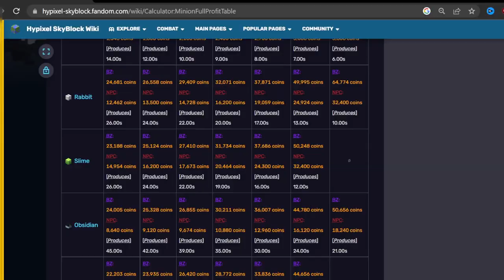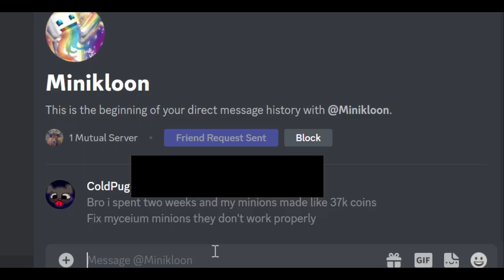I Went AFK with the #1 Minion... | Hypixel Skyblock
It is ranked higher than slime
In this video, I'll show you just how profitable the best minion in Hypixel Skyblock can be. Get ready for some totally unexpected results!
This minion is widely known as the best hypixel skyblock minion in the community
So how much money did i make AFK in hypixel skyblock
In simple words, I Went AFK with the #1 Minion...
▶Sources

Why are you reading thisthis Minecraft YouTube video was made on Hypixel. Hypixel is a server with lots of games, such as Bedwars, Skywars, and Minecraft's biggest MMORPG Hypixel Skyblock. Hypixel has has a lot of notable players, such as Dream, Technoblade, and Tommyinnit. Hypixel Skyblock is Hypixel's most popular game. Some of the popular items are the Hyperion, Necron armor, Storm armor, overflux, plasmaflux, the 50mMidas sword, the Aspect of the end, the Aspect of the dragons, the valkyrie, and many more. Some of the bad things on Skyblock are Duping, irl trading, and scamming. I hope you enjoyed these words which are all relevant to the video! Also, a new farming island was added which has the Golden Ball item, which no one owns and is one out of one (1/1). Rat pet is cool. Swavy, Timedeo, Fairy Soul Guide, Money Making Method, and other things are all part of the server, along with Refraction. Dungeons necron floor 7. Master mode is a thing as well. They recently nerfed the strength stat, making a lot of dungeons classes a lot worse such as Berserker and Archer. Mage, Healer, and Tank should be fine. The hypixel admins have completely removed sword swapping and killed the bonemerangs. The giants sword is also dead now. The Astrea is still trash. This is a Hypixel Skyblock Tutorial, or a Hypixel Skyblock Dungeons Guide. please fix negative strength because of the Soul Eater enchant, and buff archer. nerfmage tho. I voided the Hyperion, so sad. I love Technoblade and Dream and Tommyinnit and 56ms (Swavy) and Thirtyvirus, not just because their names get views as meta tags. This video is not a Dungeons Guide, Money Making Method Guide, Hypixel Skyblock Guide, or anything of the sort. Recently, Hypixel released the SMPS, similar to the Dream SMP with members like Skeppy and Sapnap. This is long lol. Then 600 the next day. Then 700 the next day. What the freak! I AM AT 800 NOW GG! Also Hypixel Admins released an enderman slayer boss quest thing, and it is pretty difficult to kill which is why you would need an enderman slayer guide or tips and tricks on how to beat the new enderman slayer. The Juju bow is really good. I also like the warden helmet and Necron Armor. I recently got SCAMMED!!! They took my Strong Dragon Chestplate, I am in tears. At least they didn't take storm armor or superior armor. The crown of greed is bad. I crashed the NEW GAME MASTER RANK and got BANNED ON HYPIXEL! The anticheat Watchdog is broken. RATS. Floor. Catacombs. Badlion is not very good. I played dungeons not using the new Terminator bow, which is very op. Thirtyvirus does not like the god potion, he says it is not a good item. Personally, I am impartial. Recombobulators are cool though! Rend VS Soul Eater ultimate enchantments, which is better! I think Legion and Chimera are cool as well! Hypixel is currently down! Large DDOS attacks forced the server to close to resolve the issues. This video is NOT an auction flipping tutorial or Bazaar Flipping tutorial. It is not a money making method video either. The mini wither can bother some people if used in a certain way. Scammers are desperate in Hypixel Skyblock. The MELON HELMET is the NEW BEST HELMET IN HYPIXEL SKYBLOCK! SUB TO QUAGLET! idk what to add sorry. DREAM SMP TWITTER DREAM STANS MCYT MCTWT LOL! Undertaker01 is my favorite youtuber. I found out how to dye ANY armor in Hypixel Skyblock. This is kind of an Armor Dying tutorial. (not) REAL!!! I became egrill (girl). Foraging is a bad skill. Fishing too.